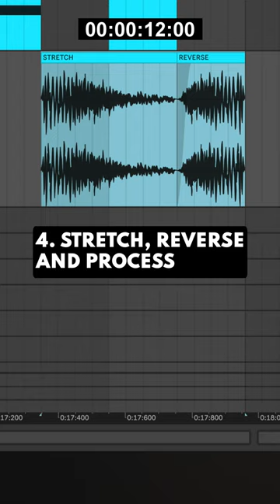5 Breakbeat Tips In 20 Seconds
How to clean up, slice, process and layer classic breakbeat loops and samples!